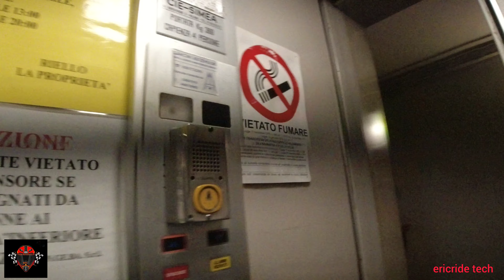Yamaha FZ8 Short Chill Ride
A better way to release stress